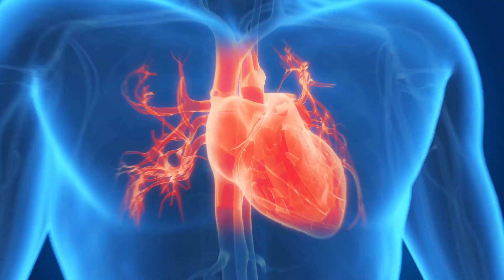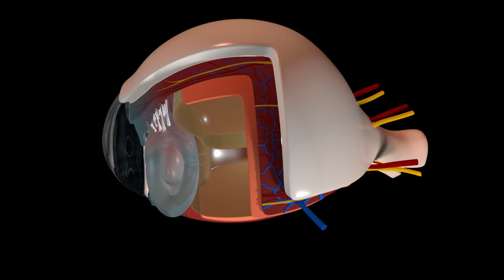Healing Inflammation Naturally: A Case of Cardiac Sarcoidosis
In this powerful case presentation, Dr. Montgomery walks us through the story of a 70-year-old man suffering from cardiac sarcoidosis, a rare and serious inflammatory condition that was affecting his heart, lungs, and vision. Traditional steroid treatment had failed, leading to side effects like skin hyperpigmentation without improving his symptoms.

In this video, we explore how a personalized nutrition plan helped this patient achieve incredible results.

Timestamps:
00:00 – Patient Presentation and Initial Symptoms
 02:15 – Diagnostic Findings
 03:45 – Treatment Approach
 05:30 – Understanding Chronic Illness
 07:00 – Treatment Outcomes

JOIN US AT THE MONTGOMERY HEART AND WELLNESS CONFERENCE 2025!

Don’t miss out on a transformative day exploring raw food and holistic health with top experts! Get your ticket now and save 10%—valid until May 15th.

8:00 am – 5:20 pm Central Time
Location: United Way of Greater Houston, 50 Waugh Dr, Houston, TX
Expert presentations, meals included, exclusive VIP sessions

Do you want exclusive, direct access to the MHW team? Our community membership gives you exclusive access to a variety of scientifically validated nutrition and fitness plans, expert guidance with live group coaching sessions, recipes, exercise videos, and more!

DR. MONTGOMERY’S BOOK: THE FOOD PRESCRIPTION FOR BETTER HEALTH
Read this book to understand the basics of our nutritional intervention philosophy. It explains the science behind the nutritional intervention used at Montgomery Heart and Wellness. Our novel food classification system is outlined in detail, as are sample recipes and basic detoxification strategies. Many individuals have launched their optimal health journeys by reading the book and following its basic instructions.

A COMPREHENSIVE APPROACH FOR A HEALTHY LIFE

PROGRAMS
Learn about our Healthy Lifestyle Programs:
💚 Optimal Health Journey Community

OPTIMIZE YOUR HEALTH, RECHARGE YOUR LIFE!
Heart and Soul of a Champion™ is a new docuseries that gives you an inside look at the health journeys of individuals undergoing a life-changing experience by optimizing their health. The docuseries provides you with an inside view of how individuals with advanced health problems reverse their conditions naturally. It provides a close-up view of the real-life triumphs and challenges of individuals seeking to optimize their health. HSOC™ is inspirational, informative and entertaining.

SUPERCHARGE YOUR DAY WITH THREE KEY SUPERFOODS:
🌟MHW Premium Greens are a Superfood blend of organic fruits and vegetables. Great for adding to your morning smoothies to supercharge your day.
🌟MHW Vascular Assist is designed to increase nitric oxide production in the body. This super nutrient blend is designed to enhance circulation in men and women over the age of 35.
🌟Liposomal CoQ10 PQQ contains high-quality CoQ10 for mitochondrial support and pyrroloquinoline quinone (PQQ) for heart, nerve, and liver support. It’s a powerful antioxidant and anti-inflammatory supplement.

Please consult your physician for personalized medical advice.